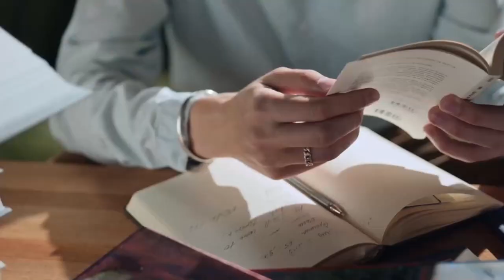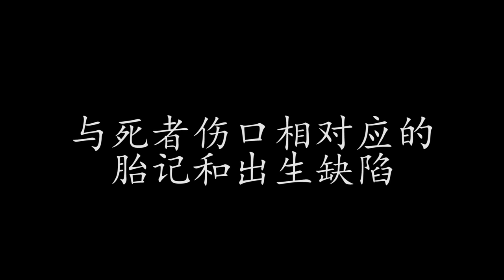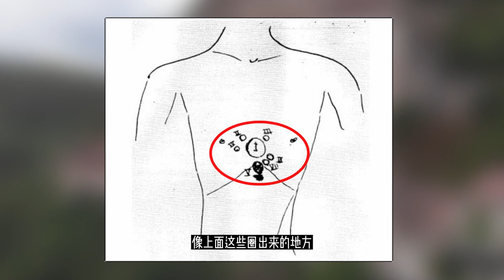【轮回者】三千个案例，医学教授总结出五个特征，帮你判断自己是否有前世记忆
你至少有一次这样的经历，虽然是第一次见到某个场景，却感到在什么地方见过或经历过这个情境? 这种现象被称为“既视感”。但是你知道这可能是你曾经轮回转世的记忆吗？伊恩·史蒂文森博士在他多年的研究中发现了惊人的证据，证明我们可能经历过轮回转世。今天，我们将带你了解他的研究成果，为你揭示轮回转世的真相。